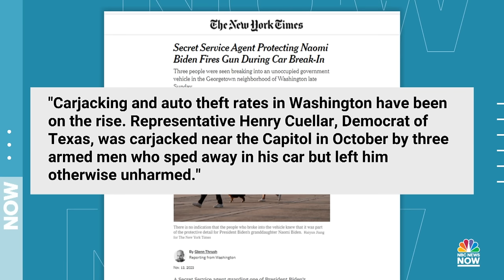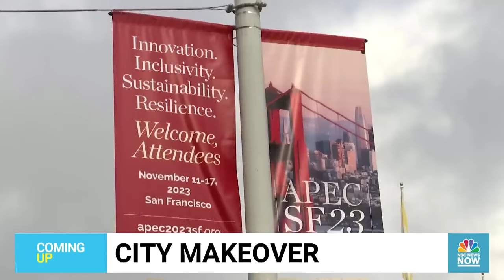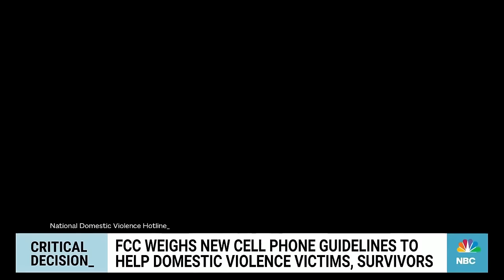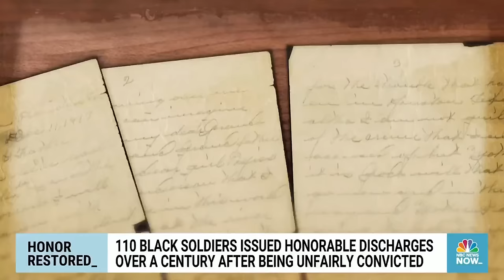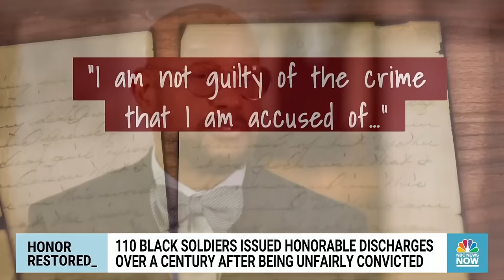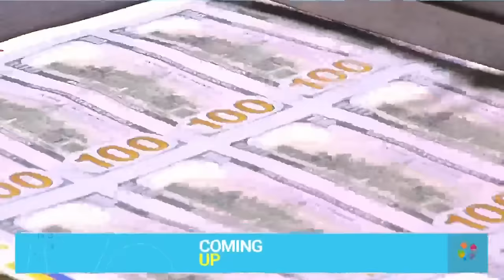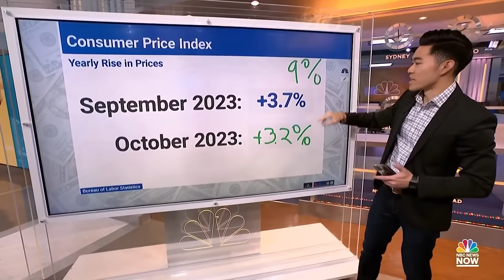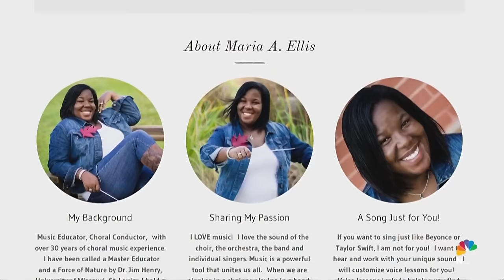Morning News NOW Full Broadcast – Nov. 14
Patients and medics remain trapped in Gaza’s Al-Shifa hospital, Gazan children with cancer are evacuated amid the fighting and Washington, D.C., prepares for a huge pro-Israel rally.